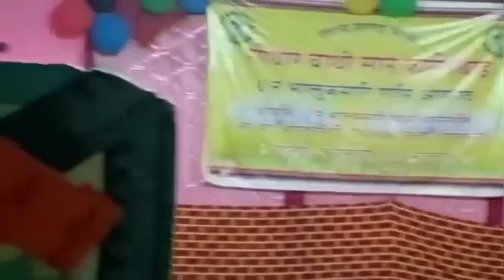Ada Bwiram Boro ni Milwodw Garangjwng Methai Rwjabnai | Bhalukmari Gamini Bathou San Falinai